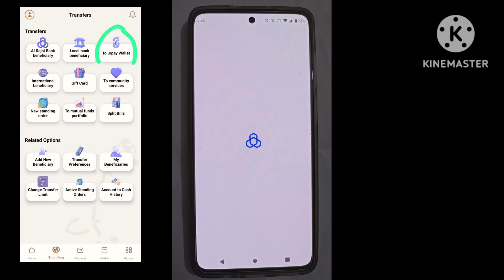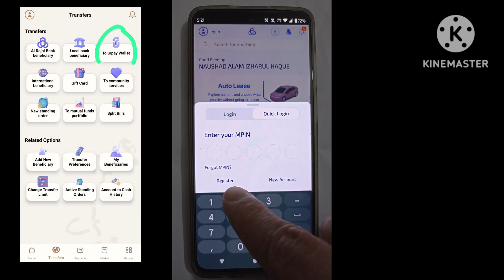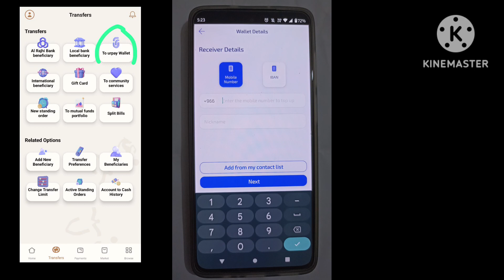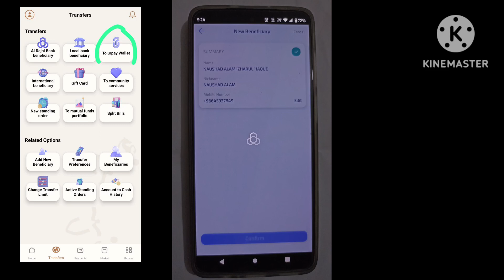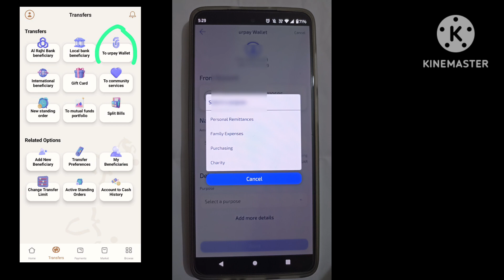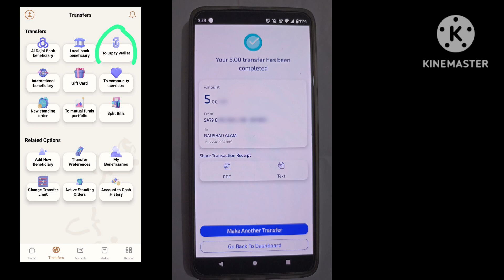Al Rajhi Bank Se Urpay Me Paisa Transfer Kaise Karen | How To Transfer Money From Al Rajhi To Urpay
Is Video Me Ye Bataya Gaya Hai Ke Aap Apne Alrajhi Bank Se Urpay Me Paisa Transfer Kaise Karenge

al rajhi se urpay me paisa transfer kaise kare

al rajhi se urpay me paisa kaise dale

urpay se paisa kaise transfer kare

al rajhi se urpay kaise kare

al rajhi se paisa kaise transfer kare

al rajhi se urpay transfer

urpay